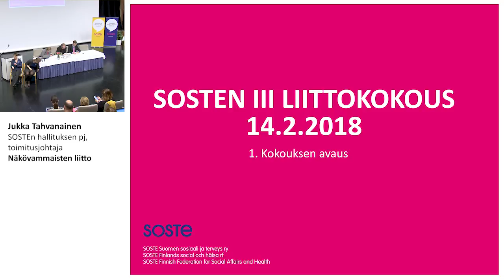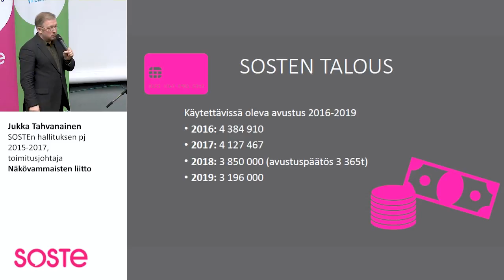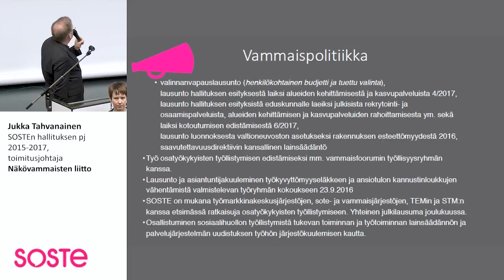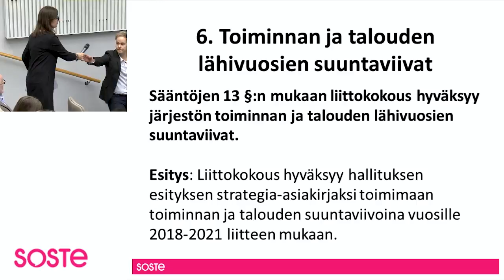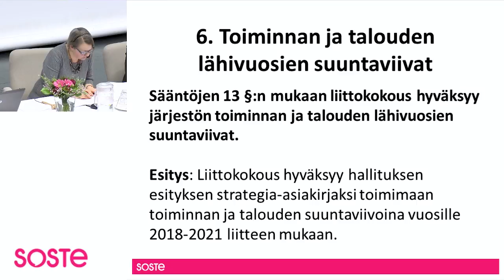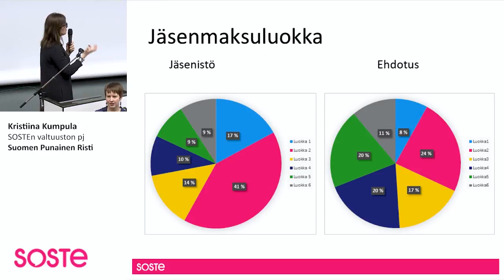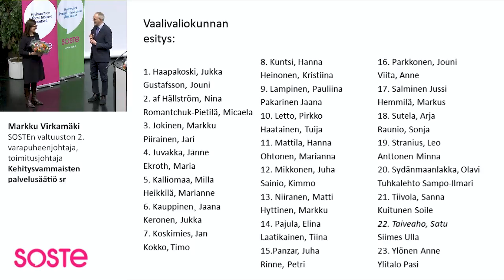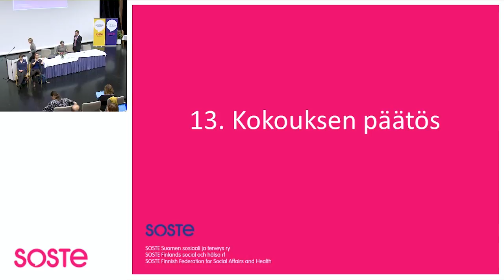SOSTE LIITTOKOKOUS 14.2.2018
SOSTE Suomen sosiaali ja terveys ry kokoontui 3. varsinaiseen liittokokoukseen 14. helmikuuta 2018 Helsinkiin. Liittokokouksessa valittiin SOSTEn valtuuston uudeksi puheenjohtajaksi arkkipiispa Kari Mäkinen ja uusi valtuusto.  Lue lisää